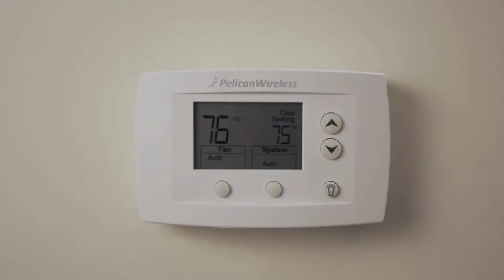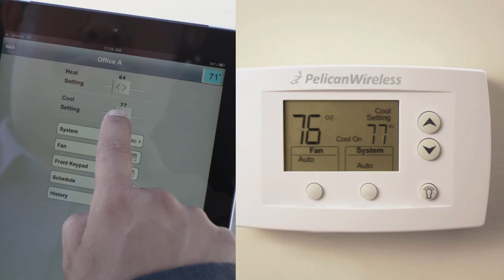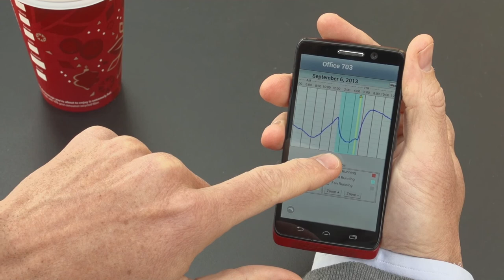Pelican Wireless Systems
Pelican rethought and redesigned what a wireless HVAC Energy Management System (EMS) should entail. By building from the ground up, Pelican is able to offer a solution that transmits wireless reliably, is economical to buy/retrofit, and intuitive to manage. With over 35 years of experiences in telecommunication networking and wireless, the technology that Pelican produces is above and beyond what the rest of the HVAC industry is able to provide.

Pelican's technology is designed by Pelican Wireless Systems in Livermore, California. Every product offered is assembled and manufactured in Silicon Valley California, with final assembly and testing done in house. This gives Pelican the advantage of never shipping a product that has been untested or unverified to work as designed.

Once the solution is installed, Pelican delivers advanced cloud based management capabilities that is designed for anyone to be able to use; helping to reduce energy consumption through proactive management and temperature/HVAC unit analysis.  There is no extra equipment or software to install or buy. Pelican solution is a simple replacement from your previous thermostats to one of their wireless thermostats. Install a single plug and play wireless gateway, and you now have a highly intelligent EMS always available to you on any PC, smartphone, or tablet.